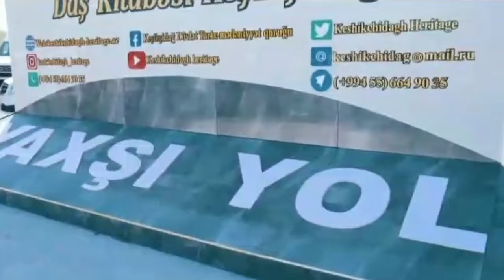“Keşikçidağ” DTMQ 18 Aprel “Beynəlxalq Abidələr və Tarixi Yerlər Günü” nə həsr olunmuş veloyürüş.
🇦🇿Azərbaycan Respublikası Mədəniyyət Nazirliyi yanında Mədəni İrsin Qorunması, İnkişafı və Bərpası üzrə Dövlət Xidmətinin təşəbbüsü və Ağstafa Rayon İcra Hakimiyyətinin  dəstəyi ilə “Keşikçidağ” Dövlət tarix-mədəniyyət qoruğu tərəfindən 18 Aprel  “Beynəlxalq  Abidələr və Tarixi Yerlər Günü” nə  həsr olumuş veloyürüş həyata keçirilmişdir.
🚲Yürüşün məqsədi qoruq ərazisində yerləşən, tarixi daş dövründən başlayaraq son orta əsrlərə qədər olan tarix-memarlıq abidələrinin daha geniş tanıdılması olmuşdur. Veloyürüş Soyuqbulaq qəsəbəsindən, qoruğun adının əks olunduğu məlumat lövhəsindən başlamış, qoruğa məxsus informasiya mərkəzinə qədər davam etmişdir.
👥Yürüşdə Mədəniyyət Nazirliyi yanında Mədəni İrsin Qorunması, İnkişafı və Bərpası üzrə Dövlət Xidmətinin,   Ağstafa Rayon  İcra Hakimiyyətinin məsul şəxsləri, Ağstafa rayon idarə və təşkilatların rəhbərləri, alimlər, ziyalılar, 44 günlük Vətən Müharibəsinin qaziləri iştirak etmişdir.
💃🕺🏻Tədbirin bədii hissəsində milli geyimli rəqqasların ifasında milli rəqslərimiz  və gənc idmançıların karate idman növü üzrə bacarıqları nümayiş olunmuşdur.
☕🫖Yürüş iştirakçıları kəklikotulu samovar çayına və milli mətbəximizin ləziz təamlarından olan göy qutabına qonaq edilmiş, çay fasiləsi zamanı aşıqların ifasında saz havaları səsləndirilmişdir.
🇬🇧 At the initiative of the State Service for Protection, Development and Restoration of Cultural Heritage under the Ministry of Culture of the Republic of Azerbaijan and with the support of the Aghstafa District Executive Power, "Keshikchidagh" State Historical and Cultural Reserve organized a bike ride dedicated to April 18 International Day of Monuments and Historic Sites.
🚲The purpose of the march was to introduce the historical and architectural monuments located in the reserve, from the Stone Age to the late Middle Ages. The bike ride started from Soyugbulag settlement, from the information board with the name of the reserve, and continued to the information center belonging to the reserve.
👥Officials of the State Service for Protection, Development and Restoration of Cultural Heritage under the Ministry of Culture, Aghstafa District Executive Power, heads of Aghstafa District departments and organizations, scientists, intellectuals, veterans of the 44-day Patriotic War took part in the march.
💃🕺🏻In the artistic part of the event, our national dances performed by dancers in national costumes and the skills of young athletes in karate were demonstrated.
☕🫖The participants of the march were treated to a samovar tea with thyme and goy gutabi, one of the delicacies of our national cuisine, and during the tea break, saz music was performed by ashugs.
🇷🇺По инициативе Государственной Службы по Охране, Развитию и Восстановлению Культурного Наследия при Министерстве Культуры Азербайджанской Республики и при поддержке Исполнительной власти Агстафинского района Кешикчидагским Государственным историко-культурным заповедником был  организован велопробег, посвященный 18 Апреля "Международному Дню Памятников и Исторических Мест".
🚲Целью пробега было знакомство с историческими и архитектурными памятниками, расположенными на территории заповедника, от каменного века до позднего средневековья. Велопробег начался от поселка Союгбулаг, от информационного щита с названием заповедника, и продолжился до информационного центра, принадлежащего заповеднику.
👥В пробеге приняли участие сотрудники Государственной Службы по Охране, Развитию и Восстановлению Культурного Наследия при Министерстве Культуры, Исполнительной Власти Агстафинского района, руководители отделов и организаций Агстафинского района, ученые, представители интеллигенции, ветераны 44-дневной Отечественной войны.
💃🏻🕺🏻В художественной части мероприятия были продемонстрированы национальные танцы в исполнении танцоров в национальных костюмах и мастерство юных спортсменов в каратэ.
☕🫖Участников шествия угощали самоварным чаем с тимьяном и гёй кутабы, одним из деликатесов нашей национальной кухни, а во время чаепития ашуги исполняли мелодии.